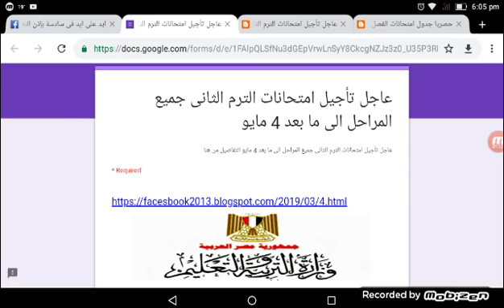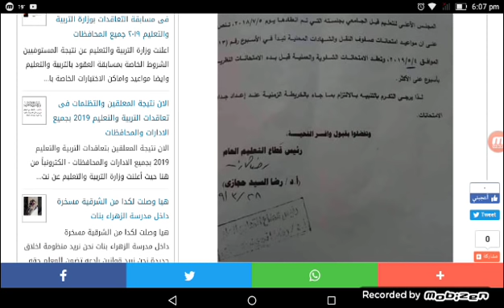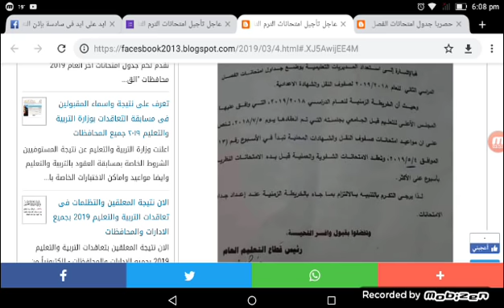عاااااجل امتحانات الترم الثانى2019 فى رمضان| تعرف على الموعد |تابعوا نزول جداول المحافظات تباعا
عاااااجل امتحانات الترم الثانى2019 فى رمضان |تابعوا نزول الجداول لجميع المحافظات تباعا